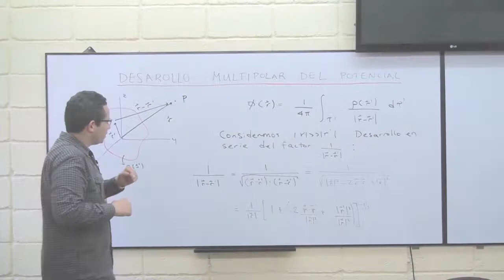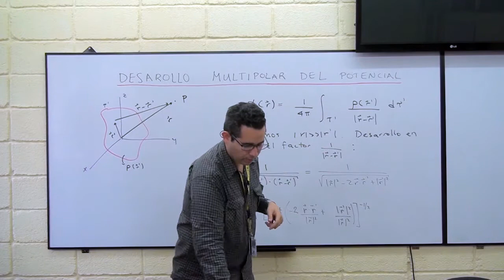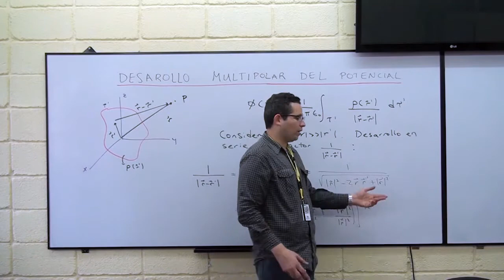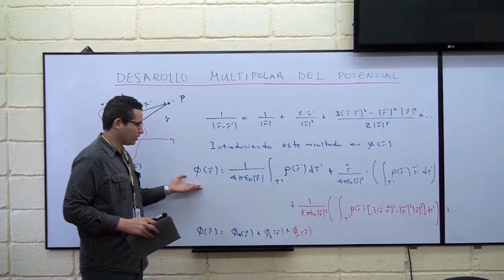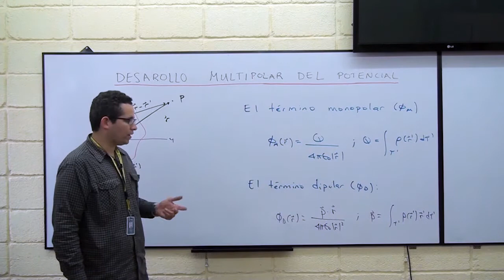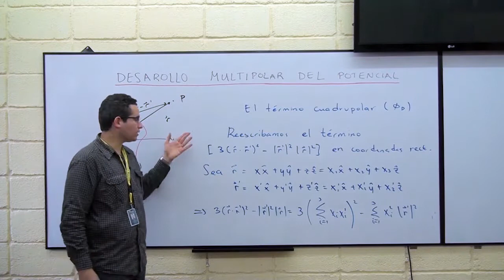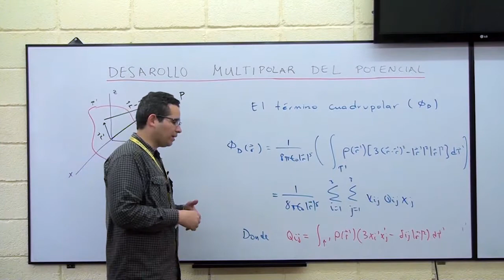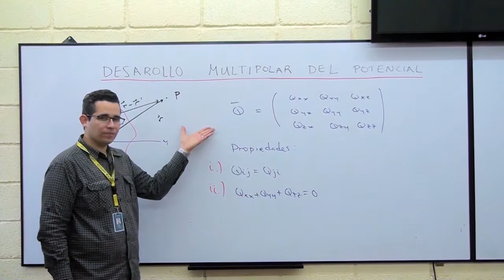Desarrollo multipolar del potencial